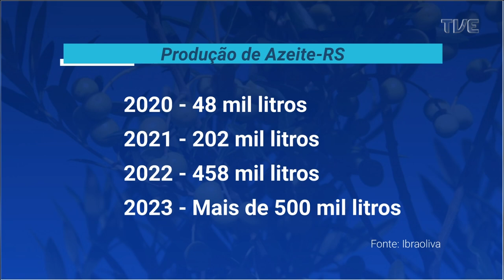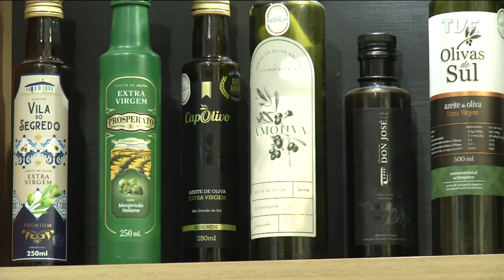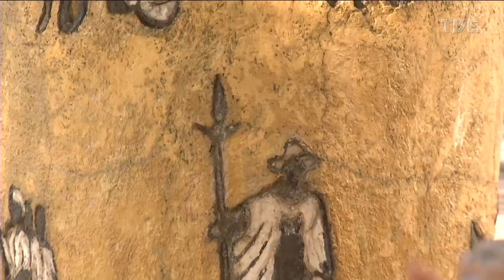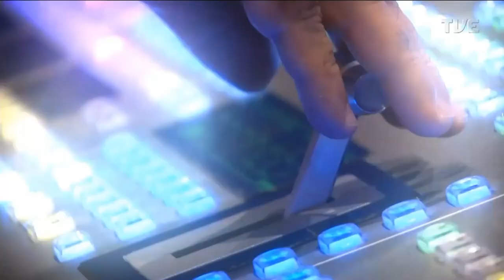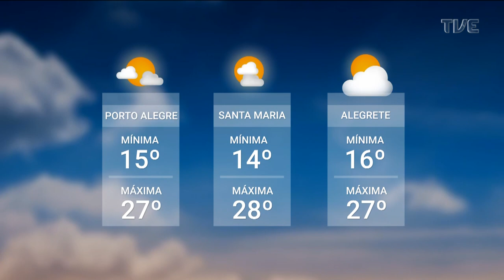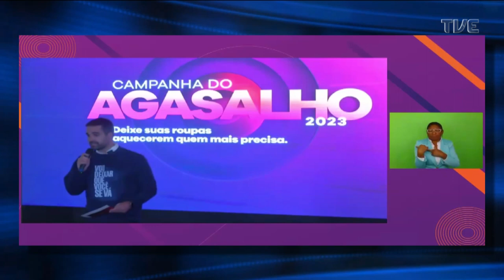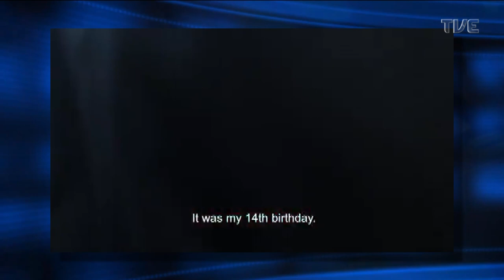Redação TVE - 22/05/2023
O Redação TVE de 22/05/23 destaca a a plantação de oliveiras no RS, que responde por mais de 70% da produção nacional de azeite de oliva. Ainda, começa a contagem regressiva para o dia do meio ambiente, celebrado em 5 de junho.